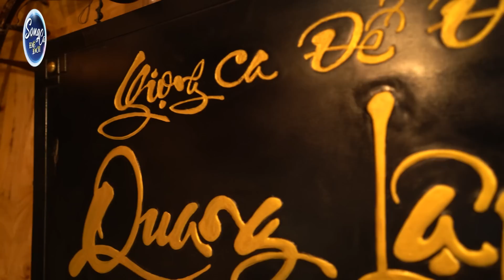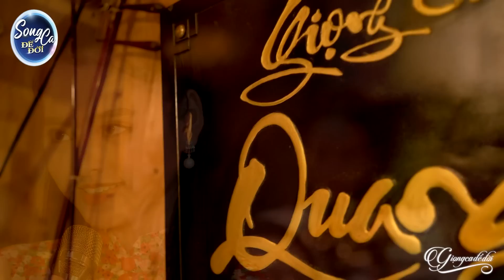Liên Khúc Song Ca Nhạc Vàng Xưa Hay Nhất Càng Nghe Càng Ghiền - Song Ca Quang Lập Thu Hường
► Powered by Giong Ca De Doi  , Vui lòng không sao chép dưới mọi hình thức!